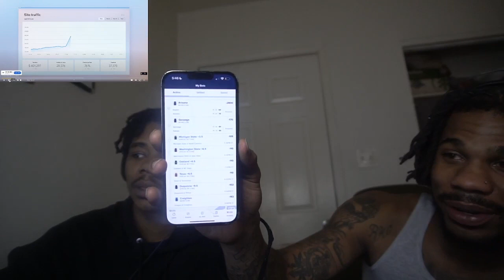Future, Metro Boomin - Slimed In (Official Audio) [REACTION]